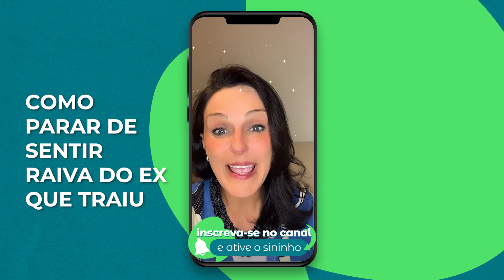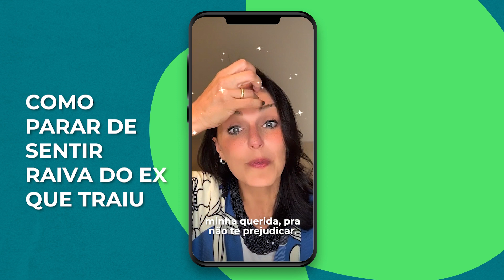Como Parar de Sentir Raiva do Ex Que Traiu | Lisandra Zanuto - Separei e Agora?